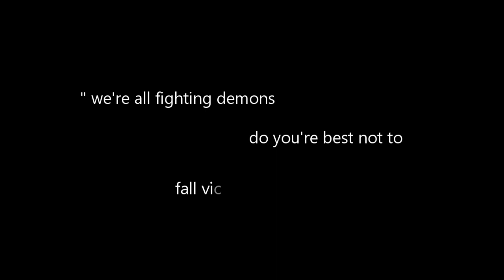Timing is Lit 🔥 By Sir Don Wayne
This song is about the spiritual war on angels and demons which side are you￼ on Sir Don Wayne is simply expressing his thoughts on this important situation. This song is for the culture to keep those in power with a capital foot on their neck. Stay authentic out here don’t fall victim to the agenda peace ✌🏾 one love
Keep the most high first 💡🚀🐉🚨🧐🦾

Here’s more links for Sir Don Wayne’s intellectual present for guidance

Follow our zonedoutgoodvibesonlypodcast partner below